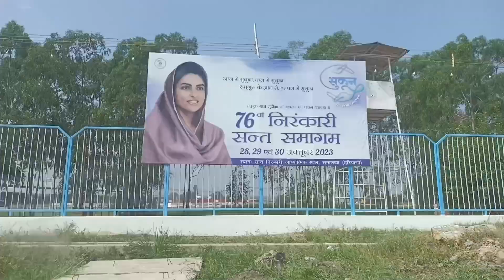🎉76 निरंकारी संत समागम की तैयारियां 👍